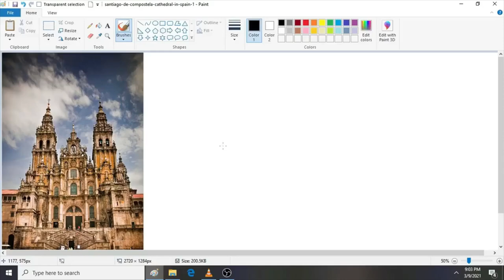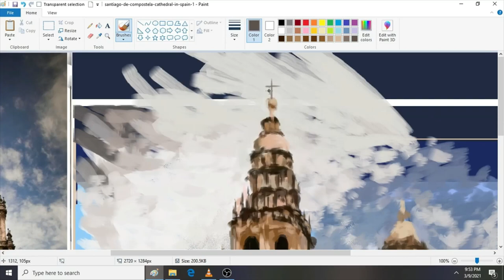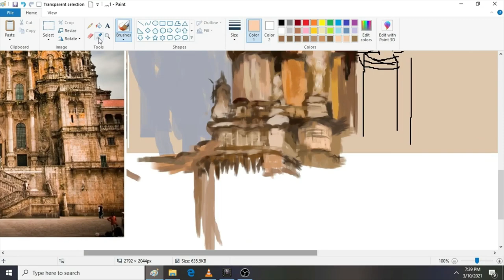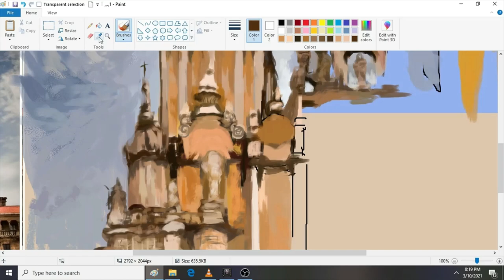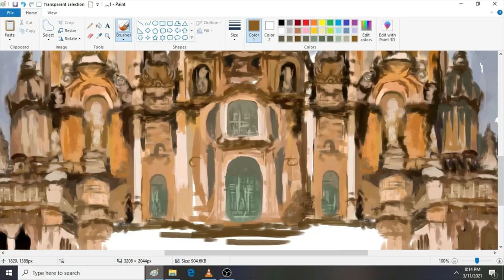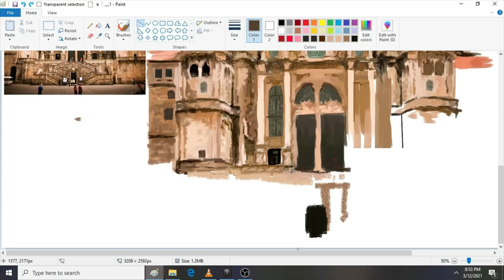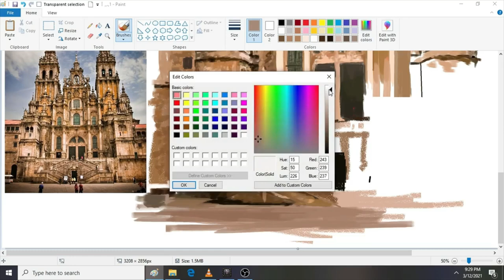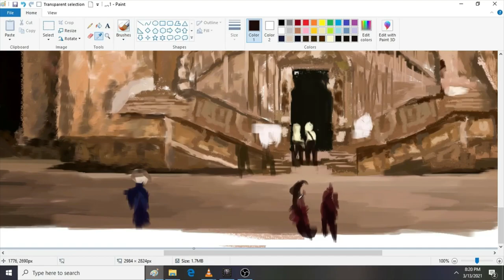Santiago de Compostela Cathedral(baraque architecture) in MS paint using mouse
my timelapse for Santiago de Compostela Cathedral ( baraque architectural style) in ms paint using mouse.

for my reference.